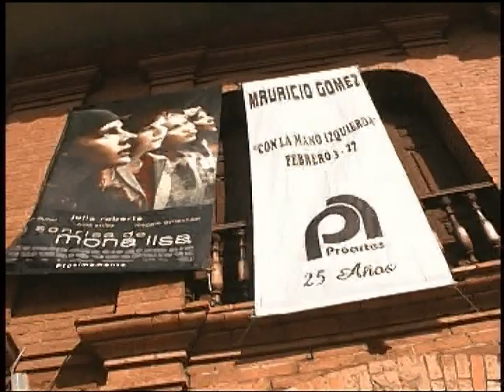Mauricio Gómez "Con la mano izquierda"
Con problema en su brazo derecho abordó este capítulo de su obra "con la mano izquierda".